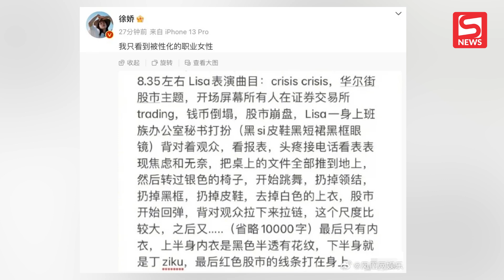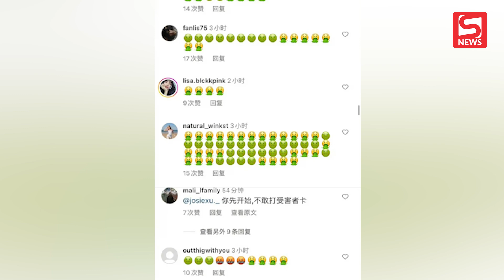Con gái Châu Tinh Trì bị fan Lisa (BLACKPINK) tấn công vì nhắc đến chuyện đi diễn ở Crazy Horse